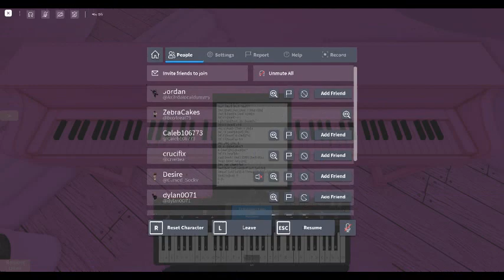~Roblox Piano~ Guns n roses sweet child o mine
sheets (transpose -5) :
o h d s l d k d
p h d s l d k d
s h d s l d k d
o h d s l d k [5d]79
[wo] h d [rs] l d [rk] [td]
[yo] h [ud] [ys] [tl] [rd] [wk] [4d]68
[qp] h d [ts] l d k d
[op] [ih] d [os] l d [ik] [8d]0w
[ts] h d s l d k [td]uo
[59wo] [59wh] [59wd] [59ws] [59wl] [59wd] [59wk] [59wd]
[5wo] h d [wrys] l d [5wk] d
[5wo] h d [wrys] l d [5wk] [$Qd]
[4qp] h d [qets] l d [4qk] d
[4qp] h d [qets] l d [4qk] [0d]
[8s] h d [0wts] l d [8k] d
[59wj] d h [wryd] j d [ryok] d
l [yoad] k d [oj] [pd] [ah]-
[wdz] [yz] [oz] [yz] a y [ol] [yk]
[wl] y [oz] [yj] r y [oh] [yl]
q [tk] [ih] [tl] p t [il] t
q [tl] [ik] [tj] e i [ph] [il]
t [ok] [sh] [ol] f [ok] [sh] [ol]
t [ok] [sh] [ol] u [ol] s [ol]
w [yk] o y o h d o
s a o p-a 9-
[5yoad] [9d] w [rd]-w [9s] [5a]
[5yos] [9d] w [9a] 7 9 [wd] 9
[4is] [8a] [qo] [es]-[qa] [8o] 4
[4ips] [8d] q [8s] 6 [8a] [qs] [8a]
[8uos] [wa] [ts] [wa] [us] w t [wo]
[8uos] [ws] [ts] w [0s] [wd] t [ws]
[5y] a-w w o y w
t r-e-r 8 *
[I9ypd]--[Qe]-9 [uf]-
[4qyd]-[ts] [qe] [ts]-[4qts] [ts]
5 [wra] 9 8 t 9 r 9
5 w 9 8 t 9 r 9
[I9ypd]--[Qets]-[9ra]-[ts]
[4q]-[wo] [qe] [ep]-[4qra] [wo]
5 o y w t w e-we
[5r] z
[wl] y o [pk] a d h z
[5l] 9 w [ek] r y o z
[ql] t i [oj] p s g z
[4l] 8 q [wj] e t i z
[8l] w t w u [wx] [tz]xz[wl]
[8x] w [tv] [wb] 0 w [tv] [wk]
w y o y p y o y
[ws] a o p-a 9-
[wryb] [yn] z [yv]-z [tb] [rv]
[wt] [yd] k [ej] h j [wd]-
[qetv] b [tl] c-[tl] [rv] [tc]
[qe] [rs] j h g h s y
[0wtz] x [th] l t [th] z l
[0wt] [ro] f [td] s d [to]-
[wtj] [rk] [wd] [th]-s [wh] [ws]
a y o p-y [9o] s
[5yoad] 9 [wd] [rd]-[wd] [9s] [5a]
[5yos] 9 [wd] 9 [7p] 9 [wo] 9
[4is] [8a] [qo] [es]-q [8d] [4s]
[4ia] [8o] q 8 6 8 q [8d]
[8uos] w [ts] [wa] [us] w [ts] w
[8uo] [ws] [ta] [ws] u w [ts] [ws]
5 [9a] [wo] [9s] r 9 [wd] [9s]
[5a] [9o] w e r-9-
[I9ypd]--[Qe]-9 [uf]-
5 [wra] 9 8 t 9 r 9
5 w 9 8 t 9 r 9
[9odh]-[9y] [uf]-[yd] 0 [uf]
[4q] [yd] [ts] [qe] [ts]-[4qyd] [ts]
5 [ra] [wo]--y t e
r d
[5s] 9 w [ea] r y o d
[4s] 8 q [wp] e t i d
[8s] w t w u w t [wd]
[8s] w t w [0s] [wa] [to] [ws]
w y o y a [yh] [os] [ya]
w y o y t r w d
[5s] 9 [wa] [ef] r [yh] o h
[4pg] [8s] [qg] [wpj] e t i [pj]
[4pj] 8 [qoh] [woh] e [tig] i [ig]
[8uf] w [ts] [wo] u w [tf]d[ws]
[8f] w [th] [wj] 0 w [th] [wk]
5 [9dz] w 9 r 9 w 9
[9upf]--[Qeyd]-[yd] 9 [yd]
[4q] [ts] [ts] [qe] [ts]-[4qyd] [ts]
5 [wra] 9 8 t 9 r 9
[5w] [wo] [9y] [8t] [ts] [9y] [ra] [9y]
[9yd]-s [Qea] s a [9o] s
[4q]-o [qe] p-[4qa] o
[59w] [59w] [59w] [59w] [59w] [59w] [59w] [59w]
[59w]-[59w]-[59w]-[59w] 7 8 *
[9ypd]--[Q9euf]-[oh] 9 [pj]
[4q] [oh] [oh] [qet] [oh]-[4qyd] [uf]
[5w] [oh] [uf] [wryd]--[5w]-
[5wfx] z k [wryz]-[7x] 8 *
[9uf]--[Q9eyd]-[ts] 9 [ts]
[4q]-o [qet] p-[4qa] o
[59w] [59w] [59w] [59w] [59w]-%-
[6fx]--[etu]-e [6z] l
[48qk]-lk[qetij]-q 4 l
[0k]-lk[ruWH]--j0k-
[9j] h f [8d]-s [5a] s
[6p]--[etu]-pea[6s]dg
[48qf]-gf[qetid]-[qh] 4-
[0g]-f [Wruf]--0 fg
[9f]-d [8z]-l 5 as
[6a]--[etup]-e 6 as
[48qa]--[qetip]-[qp] 4-
[0O]--[Wrua]--0 as
[9a]-p [8i]-u 5 i
[6p]--[etu]-e 6 as
[48qa]--[qetip]-[qp] 4-
[0O]--[Wrua]--0 pa
[9s]apa[9s]apa[9d]apa[9d]apa
[9f]apa[9f]apa[5h]apa[5h]apa
[6pj]-[pj] [60e] [pj]-[6pj]h[7f]
[8pj]-[pj] [8wt] [pj]-[8pj]h[*f]
9 [ak]-[9ey] [sl]-9 0
[4q] [sl] [4qdz] [sl] [5wfx]-[8hv]-
[6zb] Zzl [60ej] h f [6D] [7d]
[8dh] D d [8wts] p o [8u] [*o]
[9p]-Pas [9ey]-h [9j] [0l]
[4q] [bm] [4q] [Vm] [5w] [vm] 8-
[6s]-po[60ep]-p [6s]d[7s]p
[8s]-po[8wtp]-p [8s]d[*s]p
[9s]ds df[9eyd] fhf [9h]j[0h]
[4qj]lj [4ql]zl [5wz]xz [8l] j
[6l]zljlz[60el]jlzlj[6l]z[7l]j
[8l]zljlz[8wtl]jlzlj[8l]z[*l]jlz
[9x]--[9ey]--[9d] [0s]
[4qp] o [4qu]-[5wy]-[8t]-
[6e] w 0 9--^7
[8e] w 0 9-8-8*
[9e] w 0 9
4 4-5-8-
4 4-5-8-
[6f] f h f--6 7
8-[jb]--[hv] 8 *
[9f] f f dsp-9 0
4-4-5-8-
[6uf]-[6uf]-[6uf]-[6uf] 7
[8uf]-[8uf]-[8uf]-[8uf] *
[9uf] [9uf] [9uf] [9yd] 9 [9ts] 9 [0s]
[4qf] h [4qf] h [5wd] s [8d] s
[6f] d s [60ef]--6 7
8-[jb]-[jb][8wt] [jb]-[hv]8[fx]*
[9j] h f [9eyd]-s 9 0
[4q] z [4qx] v [5wb] v [8x] z
[6f] f h [60ef]-h [6f] [7h]
[8f] f f [8wtf] d s [8d] [*s]
[9f] f f [9eyd]sp-9 0
[4q]-[4q]-[5w]-8-
[6f] d s [60ef]df-6 7
8--[8wt] [fx]-[hv]8[fx]*
[9f] f h [9eyf]ds--
[epj]-[woh]-[0uf]-[(YD]-[9yd]-[8ts]-
[6ep]--[60e]-[uf]-[yd]
[8ts] [ep]-[8wt]-[uf]--
[9uf] [oh] [uf] [oh] [uf] [uf] [yd] [ts]
[48quf] [oh] [uf] [oh] [59wpj] [oh] [uf] [uf]
[6yd][ts][ep]--0--
9--8--